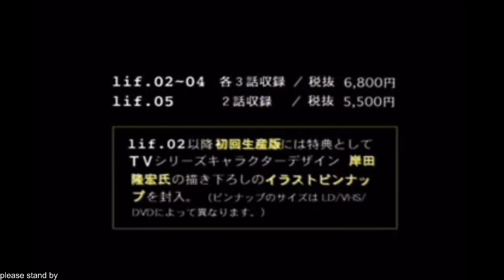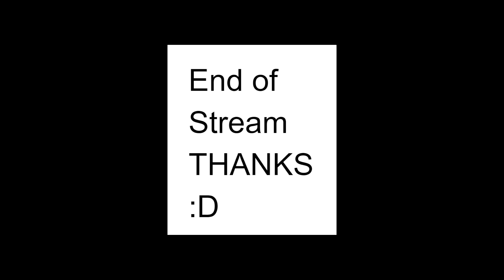onion ring (elden ring #4)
nothing really happened